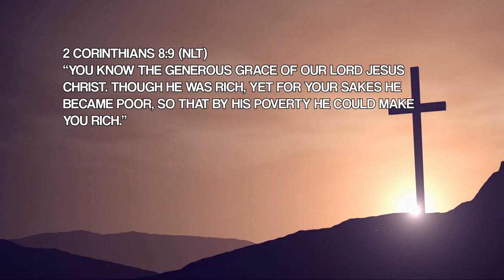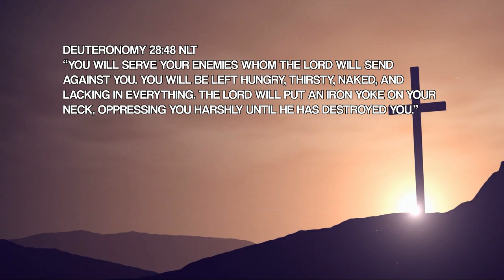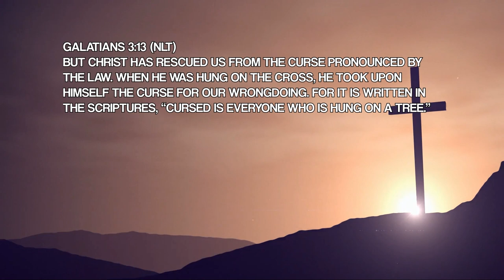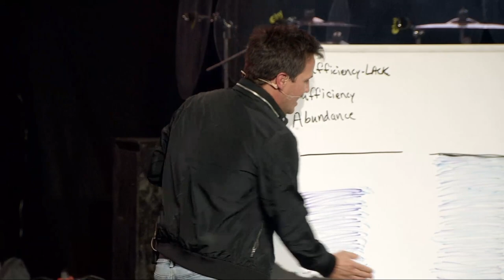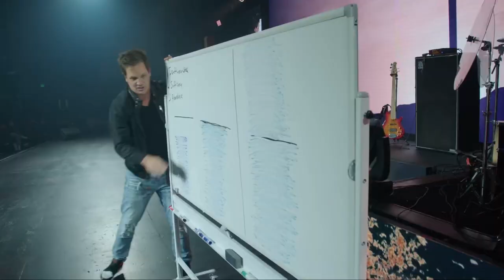Breaking The Poverty Curse | Part Three | The Abundant Life | Pastor Gavin Tait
Poverty vs. Abundance

“You know the generous grace of our Lord Jesus Christ. Though he was rich, yet for your sakes he became poor, so that by his poverty he could make you rich.” 2 Corinthians 8:9 NLT

“For you are recognizing [more clearly] the grace of our Lord Jesus Christ [His astonishing kindness, His generosity, His gracious favor], that though He was rich, yet for your sake He became poor, so that by His poverty you might become rich (abundantly blessed).” 2 Corinthians 8:9 AMP

“you will serve your enemies whom the Lord will send against you. You will be left hungry, thirsty, naked, and lacking in everything. The Lord will put an iron yoke on your neck, oppressing you harshly until he has destroyed you.” Deuteronomy 28:48 NLT

“But Christ has rescued us from the curse pronounced by the law. When he was hung on the cross, he took upon himself the curse for our wrongdoing. For it is written in the Scriptures, “Cursed is everyone who is hung on a tree.” Through Christ Jesus, God has blessed the Gentiles with the same blessing he promised to Abraham, so that we who are believers might receive the promised Holy Spirit through faith.” Galatians 3:13-14 NLT

Curses have the characteristic of continuing on from generation to generation until it is broken by an individual who recognizes it, traces it to its source, and cuts it’s off.
Curses - invisible barriers between you and the blessings. They are the invisible hands of the past, reaching into your present, in order to ruin your future. They constantly are tripping you up, and withholding the moment of breakthrough from actually manifesting. They are barriers that need to be torn down from there very foundation

7 main areas of life that are affected when the blessing breaks through:
1.Being lifted up high in influence!
2.Reproductiveness - or fruitful in every area of life!
3.Health
4.Success in all you put your hand to do!
5.Victory over all works of the Devil. Not defeated
6.Head and not the tail (head makes decisions) tail gets dragged around.
7.Above and not beneath

Main areas of life are affected by curses under a curse.
1.Humiliation
2.Barrenness
3.Sickness of every kind
4.Poverty and failure
5.Constant defeat
6.Tail and not the head
7.Your beneath and not above

Some indications your under a curse
1.Frequent Mental or emotional breakdowns
2.Chronic or frequent sicknesses (hereditary especially)
3.Barrenness, tendencies to miscarry etc.
4.History of constant divorces or family breakups
5.History of financial insufficiency
6.Accident prone
7.History of suicides through family or unnatural deaths.
“Like a fluttering sparrow or a darting swallow, an undeserved curse will not land on its intended victim.” Proverbs 26:2 NLT

“If you fully obey the Lord your God and carefully keep all his commands that I am giving you today, the Lord your God will set you high above all the nations of the world. You will experience all these blessings if you obey the Lord your God:” Deuteronomy 28:1-2 NLT

“If you listen to these commands of the Lord your God that I am giving you today, and if you carefully obey them, the Lord will make you the head and not the tail, and you will always be on top and never at the bottom.” Deuteronomy 28:13 NLT

““Now it shall come to pass, if you diligently obey the voice of the Lord your God, to observe carefully all His commandments which I command you today, that the Lord your God will set you high above all nations of the earth.” Deuteronomy 28:1 NKJV

““But if you refuse to listen to the Lord your God and do not obey all the commands and decrees I am giving you today, all these curses will come and overwhelm you:” Deuteronomy 28:15 NLT

How you break the curse!
1.Identify it and repent for your part
2.Break the curse with your confession and your mouth
3.Turn from the behavior and obey the principle in that area that brings the blessing. (Replace every habit of failure and disobedience with a principle to practice that will summon the blessing!)